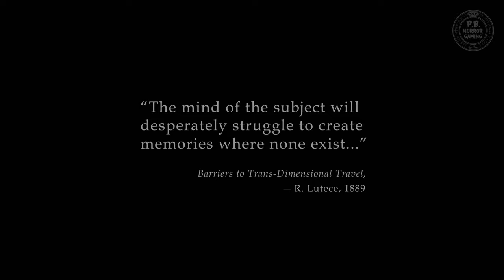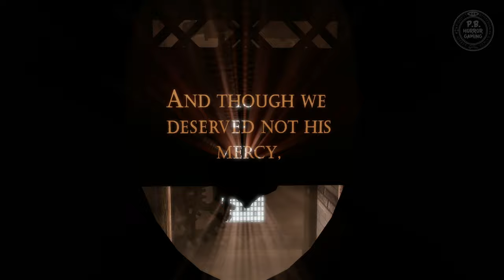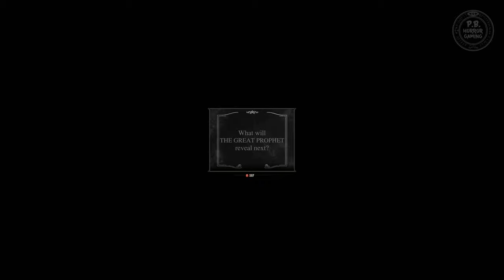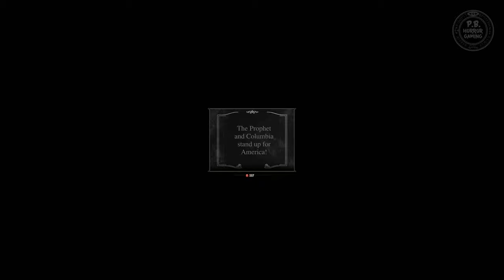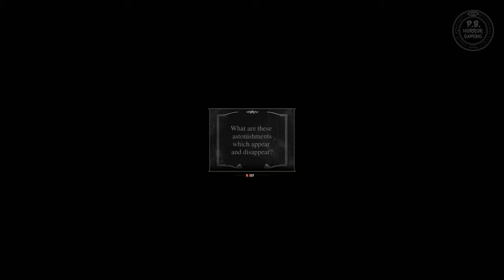BioShock 3 : INFINITE | FULL GAME | Gameplay Walkthrough No Commentary ULTRA 4K 60FPS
P.B. Horror Gaming's Rating - ★★★★½

Developer - Irrational Games.
Publisher - 2K.
Platform - PC/PS3/PS4/360/XB1
Release - 2013.